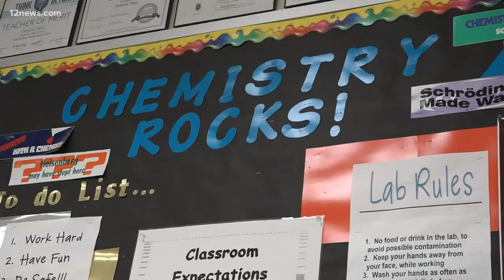Chandler teacher gets Presidential Award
A Chandler teacher is receiving national recognition for her work in the classroom. Debbie Nipar of Hamilton High is being honored with the Presidential Award.